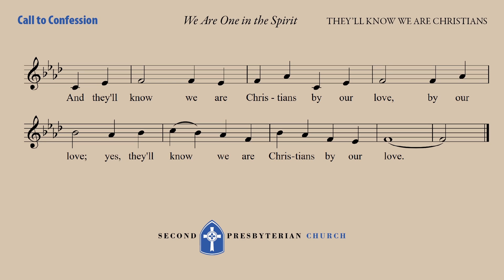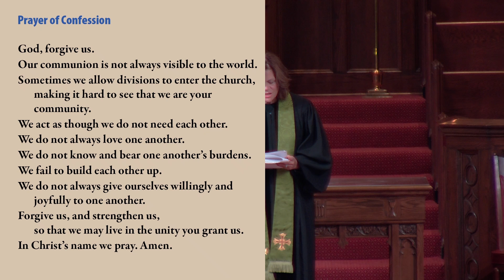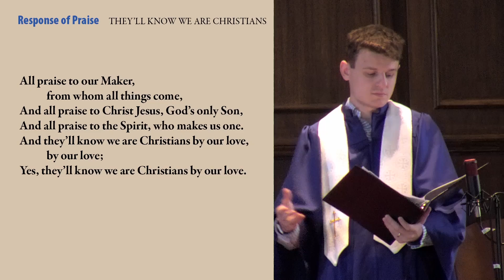092020 04 Call to Confession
We Are One in the Spirit / THEY’LL KNOW WE ARE CHRISTIANS

God, forgive us.
Our communion is not always visible to the world.
Sometimes we allow divisions to enter the church,
         making it hard to see that we are your community.
We act as though we do not need each other.
We do not always love one another.
We do not know and bear one another’s burdens.
We fail to build each other up.
We do not always give ourselves willingly and joyfully to one another.
Forgive us, and strengthen us, so that we may live in the unity you grant us.
In Christ’s name we pray. Amen.
Assurance of Pardon
Response of Praise                                          THEY’LL KNOW WE ARE CHRISTIANS
All praise to our Maker, from whom all things come,
And all praise to Christ Jesus, God’s only Son,
And all praise to the Spirit, who makes us one.
And they’ll know we are Christians by our love, by our love;
Yes, they’ll know we are Christians by our love.
Leader:            The peace of Christ be with you.
People:           And also with you.